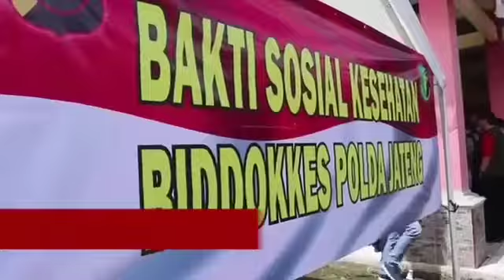GANJAR PRANOWO KUNJUNGI POSKO BIDDOKES POLDA JATENG DI BATANG